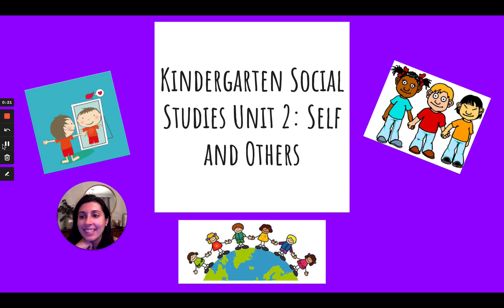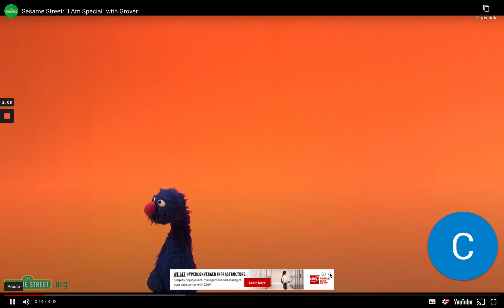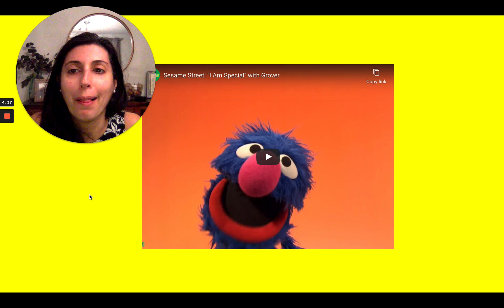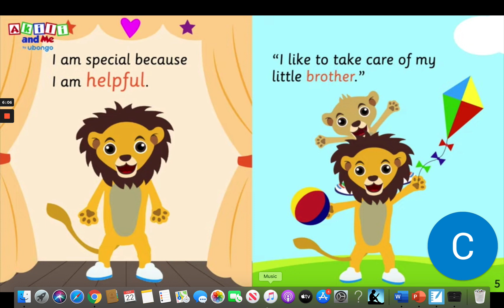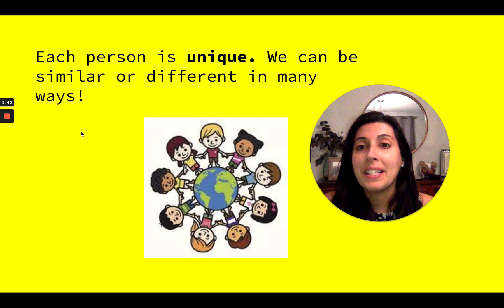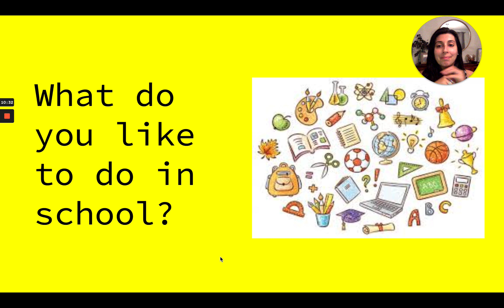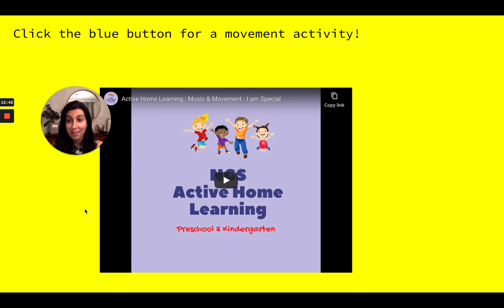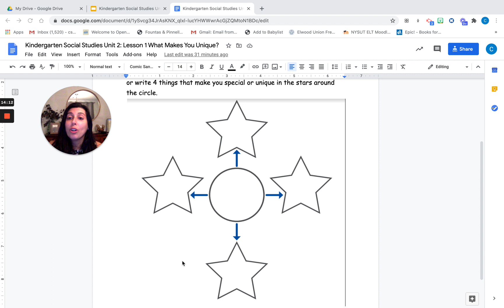Exploring What Makes Us Unique! Lesson 1 : Kindergarten Social Studies | Self and Others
Exploring Our Uniqueness: A Fun Lesson for Kindergarteners!

In this exciting video lesson, we invite kindergarteners to discover their special qualities and celebrate the uniqueness that makes each one of them amazing! Join our friendly teacher, Mrs. Miller, as she guides us through a series of engaging activities and discussions.

The video begins with a special song sung by Grover from Sesame Street called "I Am Special." It's a catchy tune that reminds us that everyone is unique in their own wonderful way. Mrs. Miller then shares a fantastic story called "I Am Special Because..." by Akili and Me, where we explore and appreciate different qualities that make us special.

Throughout the lesson, Mrs. Miller asks  questions to showcase our uniqueness. What is your favorite food? What do you enjoy doing in school? What color brings a smile to your face? What's your favorite activity or hobby? These questions encourage us to think about ourselves and recognize how we are all wonderfully different from one another.

To keep our bodies moving, Mrs. Miller suggests an exciting movement activity called "NGS Active Home Learning Preschool and Kindergarten - I Am Special." It's a fun way to connect physical activity with the lesson's message of embracing our uniqueness.

Next, Mrs. Miller presents us with an intriguing activity sheet titled "What Makes You Unique?" We're invited to draw a picture of ourselves and then think about and illustrate the special qualities that make us who we are. This activity sparks our imagination and helps us appreciate the things that set us apart in a positive and creative way.

Get ready to have a blast as we embark on this special journey of self-discovery and celebration of our uniqueness! Mrs. Miller will guide us every step of the way, encouraging us to express ourselves, move our bodies, and learn more about what makes us special.